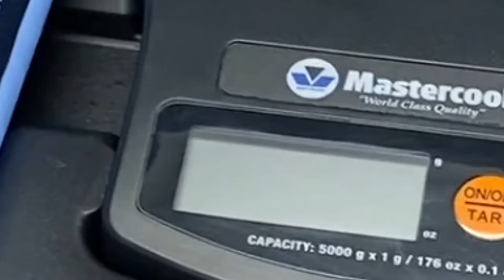Mastercool High Precision Charging Scale - Measure Small Cans of Refrigerant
Mastercool’s high precision charging scale accurately measures small cans of refrigerant for charging systems that need a precise charge.
• Hex cylinder adapter included for easy attachment of refrigerant cylinder to scale
• Specially designed for R600a and R290
• Built in check valve will hold any remaining refrigerant within the 36” nylon tube
• Slim design for easy storage
• Two button keypad for easy operation
• Unit change (grams & ounces)
• One touch tare weighing function
• Auto zero
• Auto off automatically turns off its power if the scale is not used within 3 hours